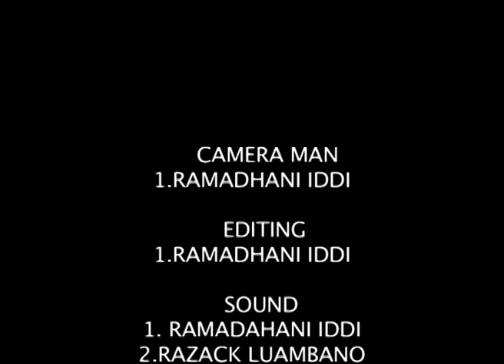Muslim University of Morogoro (MUM) Student